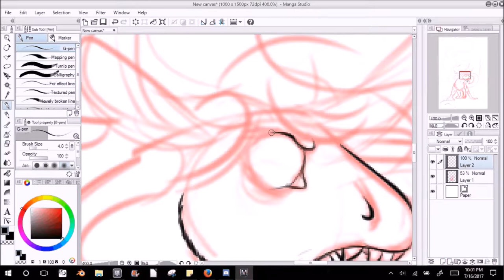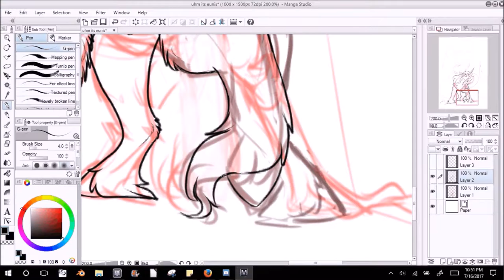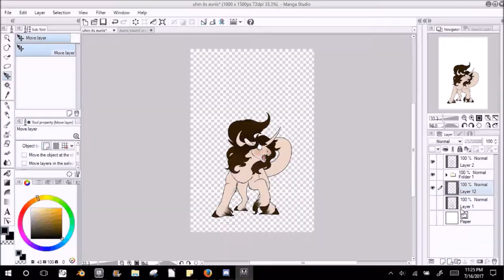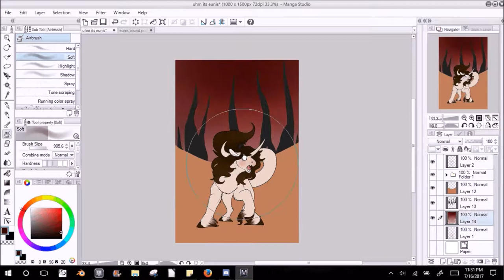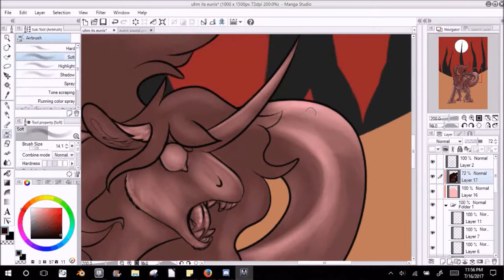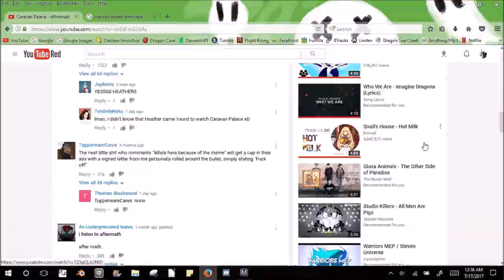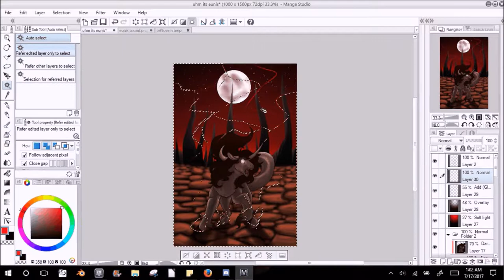{Speedpaint} - Heat Lightning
Just a drawing of Eunis I thought up in the car. The songs are Thunder and Believer, both by Imagine Dragons. Enjoy!